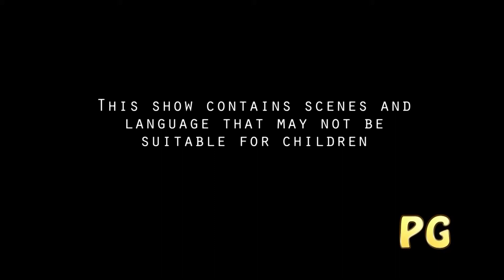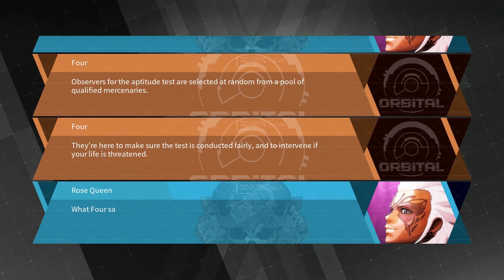Daemon X Machina - Part 1 - Intro and Aptitude Test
0:00 Rating
0:03 Intro
1:23 Intro
1:30 Start
2:04 Hanger
4:00 Aptitude Test
13:25 Hanger
13:32 Outro

Synopsis:
"Daemon X Machina" is a fast-paced mech action game developed by Marvelous and published by Nintendo for the Nintendo Switch. Released in 2019, this adrenaline-fueled game immerses players in a post-apocalyptic world where they pilot customizable mechs called Arsenals to combat rogue AI forces and protect humanity.

The story of "Daemon X Machina" is set in a future where a catastrophic event has devastated the moon, causing fragments to rain down on Earth and unleashing a mysterious energy known as Femto. This energy has caused AI to turn against humans, leading to the rise of hostile machines called Immortals. In response, a group of elite mercenaries known as the Outers, who possess unique abilities enhanced by Femto, are tasked with defending the remaining human settlements.

Players assume the role of a rookie Outer, joining the ranks of these skilled mercenaries. As they progress through the game, they undertake a variety of missions, ranging from defending bases and escorting convoys to engaging in intense battles against powerful Immortals. The narrative unfolds through interactions with a diverse cast of characters, each with their own motivations and backgrounds, adding depth to the overarching conflict.

"Daemon X Machina" emphasizes highly customizable gameplay, allowing players to personalize their Arsenal with a wide range of weapons, armour, and equipment. From machine guns and laser swords to missile launchers and energy shields, the game offers a vast arsenal of tools to tailor mechs to individual playstyles. Additionally, players can enhance their Outer with special abilities and upgrades, further increasing their combat effectiveness.

Combat in "Daemon X Machina" is dynamic and exhilarating, with a focus on high-speed manoeuvring and aerial combat. Players must master the controls of their Arsenal, utilizing boost jets, dashes, and flight capabilities to outmanoeuvre and outgun their enemies. The game's environments, ranging from sprawling urban landscapes to desolate wastelands, provide diverse battlegrounds that challenge players' tactical skills.

The game also features multiplayer modes, allowing players to team up with friends or other pilots online for cooperative missions or competitive battles. This adds a social and strategic dimension to the gameplay, as players can coordinate with their teammates to take on more challenging missions and formidable foes.

"Daemon X Machina" is distinguished by its striking visual style, characterized by bold, cel-shaded graphics and vibrant colours. The game's art direction and mech designs, inspired by classic anime and sci-fi aesthetics, create a visually captivating experience. The soundtrack, composed by Junichi Nakatsuru and Ryo Hamamoto, enhances the intense action with a blend of electronic and orchestral music.

Overall, "Daemon X Machina" on the Nintendo Switch delivers a thrilling mech combat experience, combining deep customization, fast-paced action, and a compelling story. Whether piloting their Arsenal solo or teaming up with others, players will find themselves immersed in a world where their skills and strategies are key to surviving and triumphing over the Immortal threat.